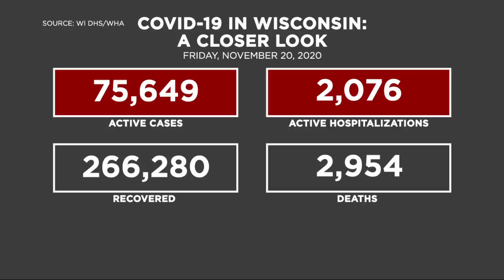Friday COVID Numbers